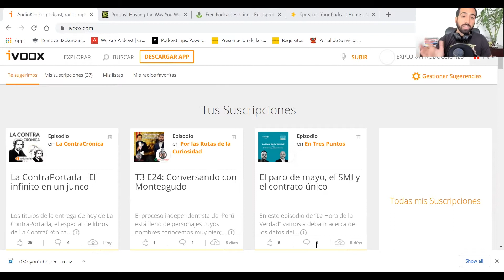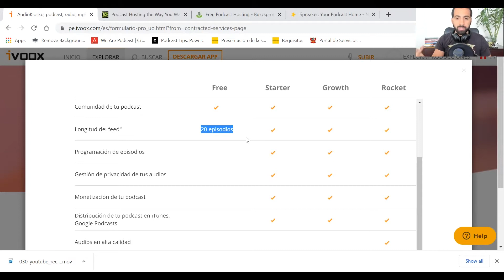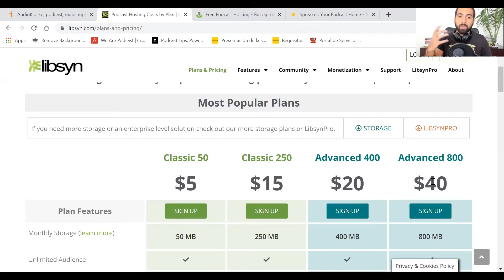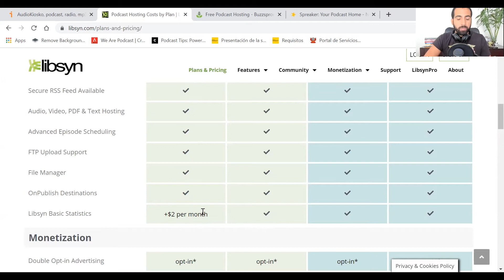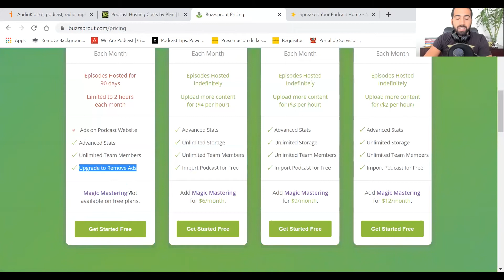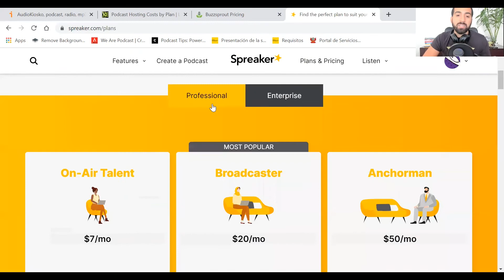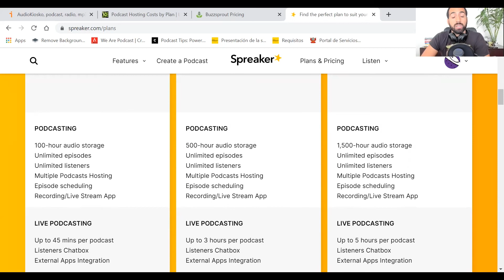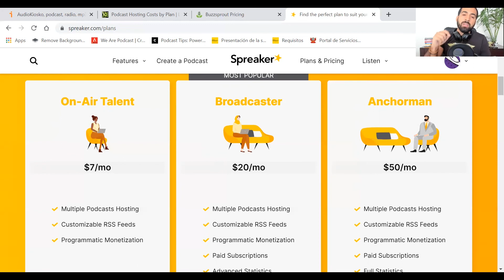¿Cuál es el mejor HOSTING para PODCAST? - Revisando Planes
Este es el resumen de los planes de HOSTING para PODCAST. El live no salió en muy buena calidad aquí vuelvo a explicar planes de hosting más utilizados en español. Si aún no te has decidido por un plan de hosting para tu podcast aquí encontrarás algunas opciones.

🎙️ ¿Con qué grabamos?:
Micrófonos
Samson Q2U
Audiotechnica 2020
Shure MV7

Interfaces:
Scarlett 2i2
Zoom H6

Cámara
Logitech Brio 4K
Sony ZV-E10

Audífonos
Sony WH-CH710N

🎙️ ¿Con qué grabo?:
Logitech Brio 4K
Audiotechnica 2020
Pop Filter
Sony WH-CH710N

PREGUNTAS -  Si tienes alguna consulta sobre podcasting déjala en los comentarios de este video.